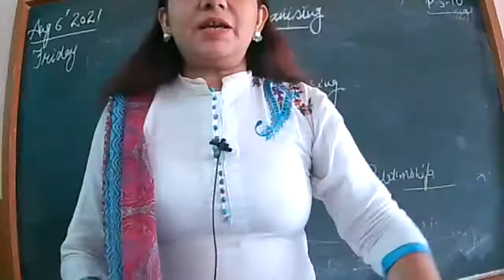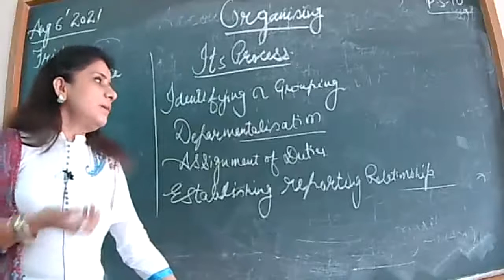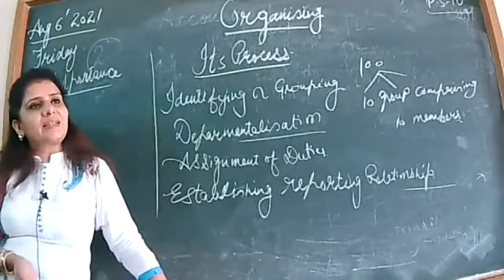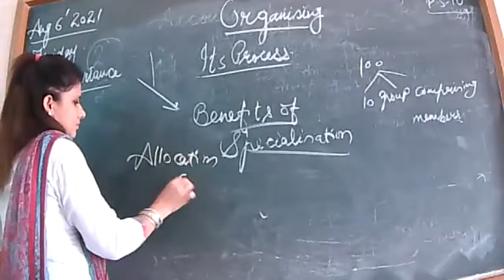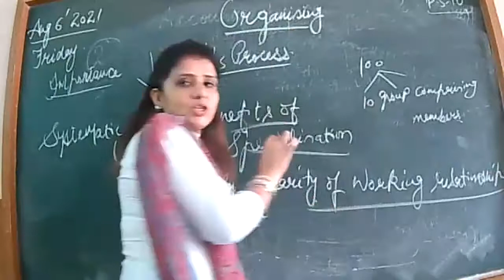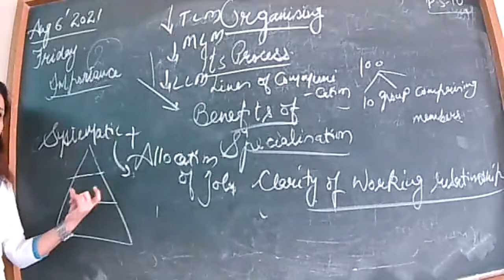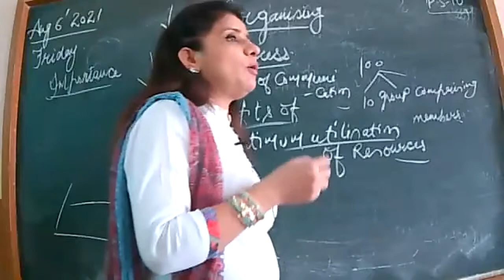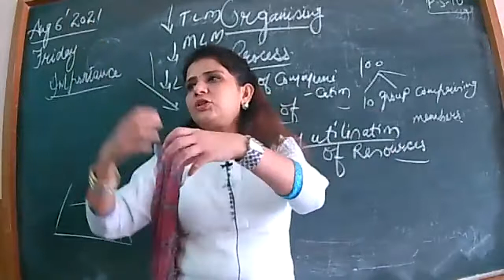6-8-21 BUSINESS STUDIES XII